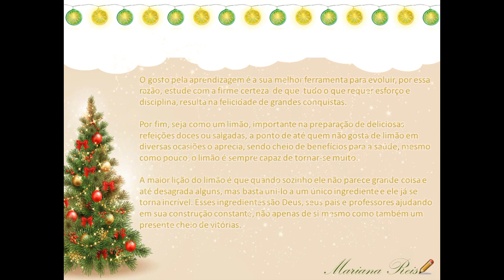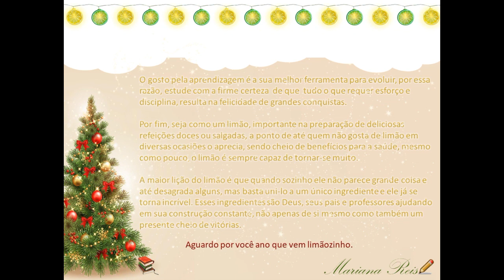Profª Mariana 8ºano - Informática - 4ªf - 18-11-20 - Encerramento Ano Letivo